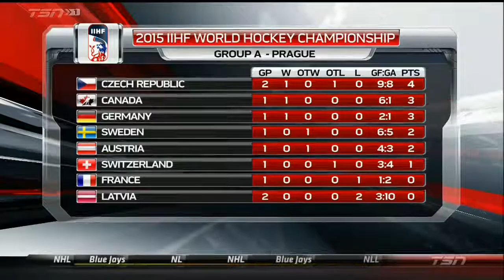IIHF 2015 World Championship Austria vs. Sweden 03.05.2015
2015 Ice Hockey World Championship